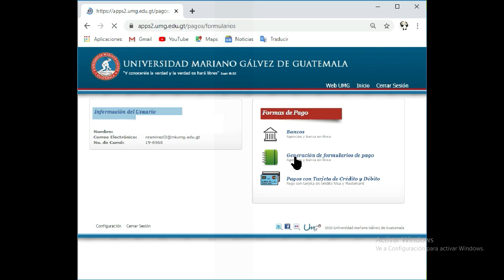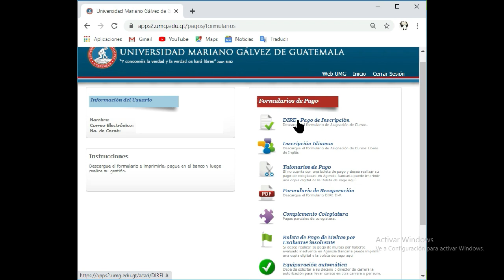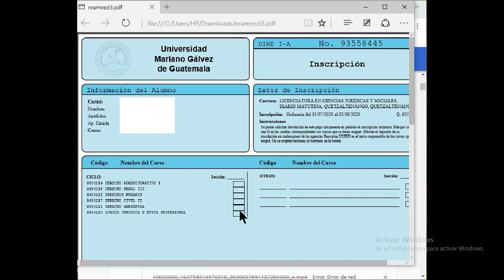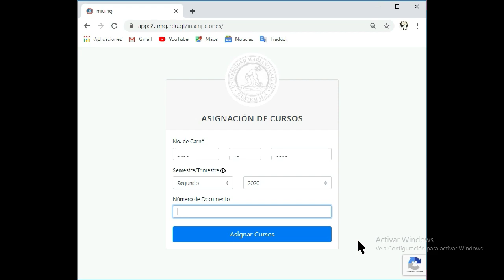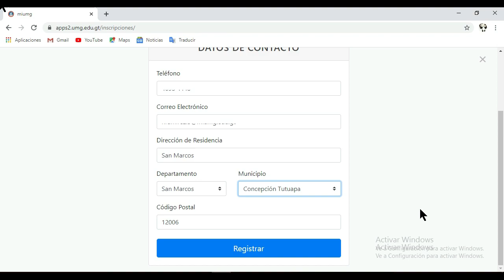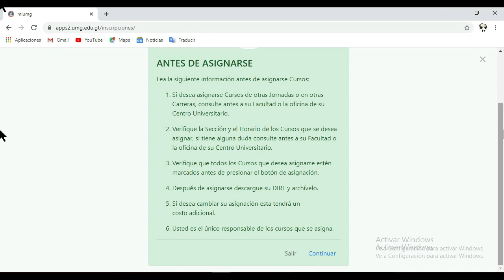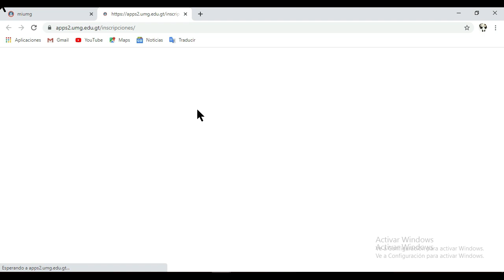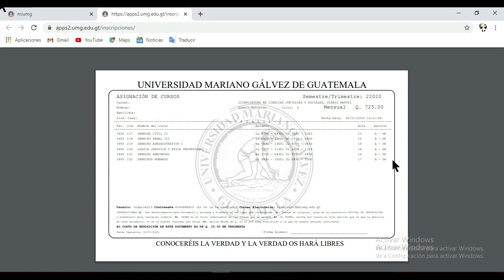UMG como inscribirse, asignarse cursos en la universidad Mariano Galvez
pasos para tu inscripción inscribirse